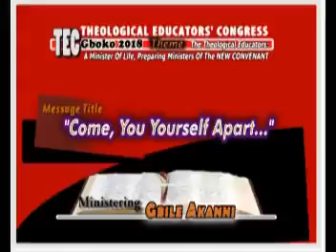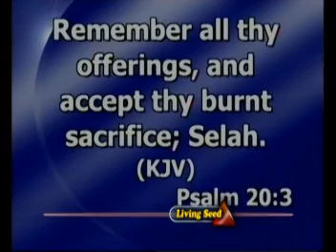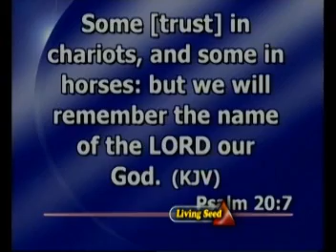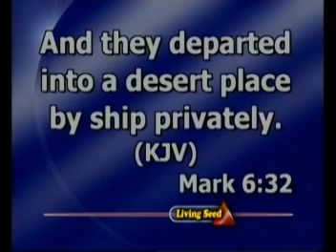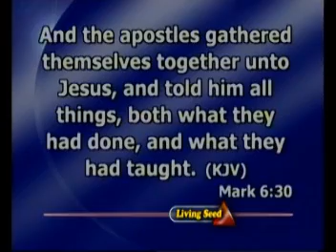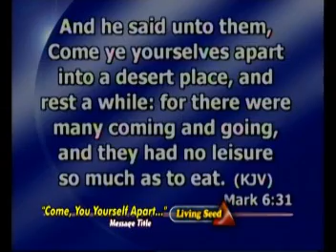01,COME YOU YOURSELF APART BY GBILE AKANNI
01,COME YOU YOURSELF APART BY GBILE AKANNI